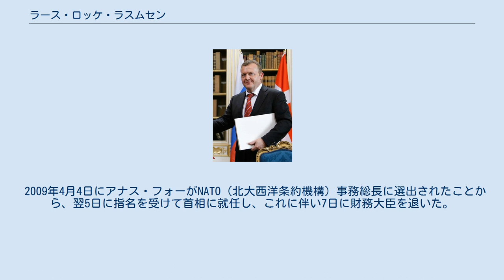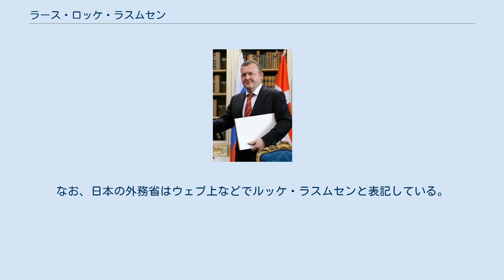ラース・ロッケ・ラスムセン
ラース・ロッケ・ラスムセン（Lars Løkke Rasmussen [lɑːs ˈløɡ̊ə ˈʁɑsmusn̩]、1964年5月15日 - ）は、デンマークの政治家。
同国首相。
内務・保健大臣、財務大臣などを歴任した。
 1994年9月21日にデンマーク議会議員に初当選、ヴェンスタ（自由党）が政権を社会民主党から奪取した2001年11月27日よりアナス・フォー・ラスムセン首相の下で内務相・保健相を、2007年11月23日に発足した第3次A・F・ラスムセン内閣で財務相に就任、党職ではヴェンスタ副党首に就任した。
 2009年4月4日にアナス・フォーがNATO（北大西洋条約機構）事務総長に選出されたことから、翌5日に指名を受けて首相に就任し、これに伴い7日に財務大臣を退いた。
アナス・フォーは同時に与党ヴェンスタ党首も辞職したので、党首にも就任した。
 2011年9月15日に執行された総選挙でヴェンスタは第1党の座こそ維持したものの、中道右派グループとして連立政権を構成する他の政党が伸び悩み、過半数を維持できず、社会民主党を中心とする中道左派グループに敗北、16日に内閣総辞職した。
 2015年6月18日に執行された総選挙でヴェンスタは第3党に転落したものの、中道右派グループが過半数を獲得し、社会民主党を中心とする中道左派グループに勝利、連立交渉を開始した。
 しかし、連立交渉は折り合わずヴェンスタ単独となる内閣で28日に首相に就任した。
 2019年6月5日の総選挙では、ヴェンスタは前回選挙より得票率を伸ばしたものの、中道左派陣営が過半数の96議席を獲得し政権交代を許した。
 元首相のポール・ラスムセン、前任の首相のアナス・フォー・ラスムセンと苗字は同じだが、血縁関係は全く無い。
これによりデンマークでは同じ苗字の首相が1993年から2011年まで18年も続いた。
デンマークのマスコミは間違いを避けるため、前任の首相のことを「アナス・フォー」、ラースのことを「ラース・ロッケ」と呼ぶことが多い。
なお、日本の外務省はウェブ上などでルッケ・ラスムセンと表記している。